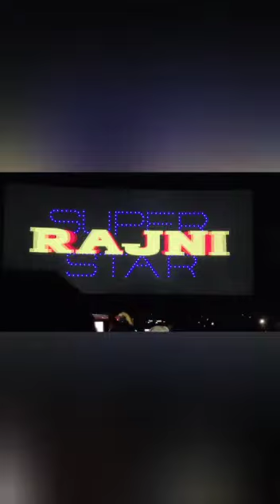annatthe intro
Video from Sasi